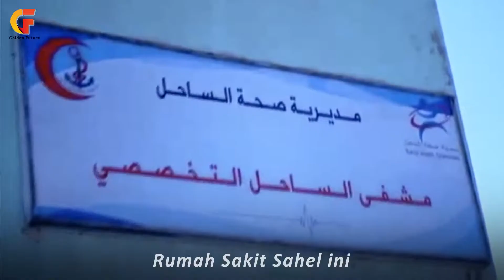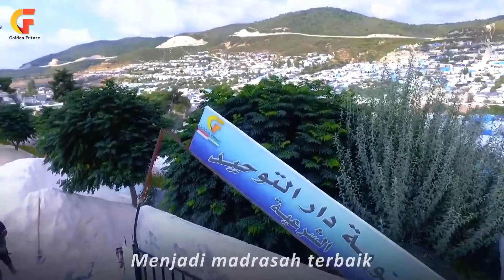KUNJUNGAN 6 LADANG AMAL DI BUMI SYAM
Bismillahirrahmanirrahim, Menuju Bumi Syam

Persiapan ✅
Perizinan ✅
Dokumen ✅
Tekad mengemban amanah umat ✅

Sahabat, insyaaAllah di tanggal 19 September 2021 ini tim kami akan berangkat menuju Suriah untuk menunaikan amanah-amanah program yang dititipkan kepada kami untuk para pengungsi Suriah.

Ada 6 program yang akan kami laksanakan antara lain:
1). Pembangunan dan perbaikan rumah sakit Sahil
2). Bantuan operasional pabrik roti Suriah
3). Pembukaan gedung kegiatan kemuslimahan
4). Pendistribusian bantuan air untuk pengungsi
5). Penggalian sumur untuk pengungsi
6). Pembangunan Madrasah Tsanawiyyah Darut Tauhid AsySyar’iyyah

Dengan program-program ini kita berharap bisa menolong atau paling tidak meringankan beban saudara-saudara pengungsi Suriah. Dan mereka bisa mendapatkan hal yang lebih layak di beberapa sisi kehidupannya seperti makananan, kesehatan, pendidikan, juga lingkungan hidup.
Bagi sahabat semua yang ingin ingin ikut memberikan kontribusi terbaik untuk mereka bersama lembaga Golden Future melalui rekening berikut (Sudah termasuk biaya operasional):

Rekening :
An. Yayasan Golden Future .

Jazakamullah khairan Allah Yubariik fiikum

Jika ternyata donasi program ini melebihi dari jumlah yang dianggarkan, kami meminta keikhlasan sahabat semua agar kelebihan tersebut kami alihkan ke program-program kami yang lain.